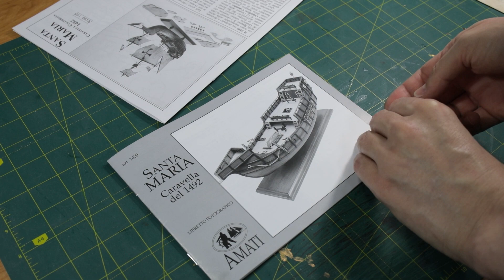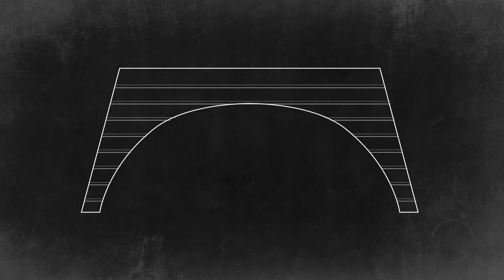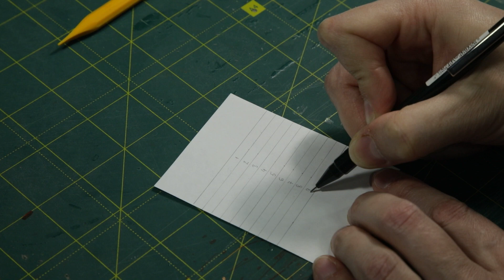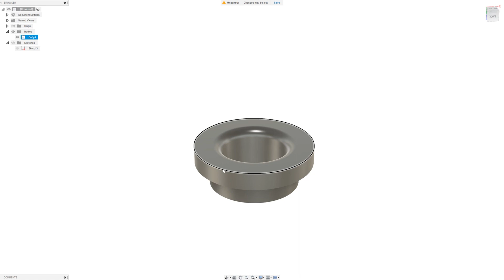# 14. Forecastle, Hawse Holes, Clinker Great Arch, etc... Columbus Santa Maria. Scale 1/65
The construction of the forecastle, as specified in the kit instructions, does not conform to the reconstruction provided by Xavier Pastor. Therefore, I have decided to modify the model to make it more closely resemble the reconstruction. I will be redesigning the forecastle deck, creating a clinker 'Great Arch', installing a hatchway from the forecastle to the tilla, and positioning the ladder accordingly. Additionally, I will be revamping the hawse holes and adding some other smaller details.

🌊In this video series, I am constructing a model of the Santa Maria sailboat - the largest ship from Christopher Columbus's 1492 expedition. The model is based on a 1/65 scale kit from Amati.

As Amati ship model kits are often simplified for easier assembly, I am making significant modifications and corrections to certain elements.

To gain a better understanding of how to revamp these construction elements, I am utilizing various resources, such as ship modeling materials, online information about 15th-16th century sailboats, and Xavier Pastor's book "The Ships of Christopher Columbus. Santa Maria, Niña, Pinta" from the Anatomy of the Ship collection, etc.

However, due to the limited evidence available regarding the appearance of Columbus's ships, I am allowing myself some creative freedom when building this sailboat model.

Timecode:
0:00 - Intro
0:10 - Making Forecastle deck
1:53 - Clinker 'Great Arch' design explanation
2:27 - Making the 'Great Arch'
6:03 - Lower forecastle (Tilla) doors frames
7:07 - Gluing-in the Stempost Kinee
9:04 - Attaching the Forecastle Deck
9:40 - Attaching 'Great Arch' supports
10:08 - Attching the 'Great Arch'
11:01 - The Hatchway frame
11:24 - Hawse Holes - revamp
12:33 - The Ladder to Forecastle
14:00 - The final result